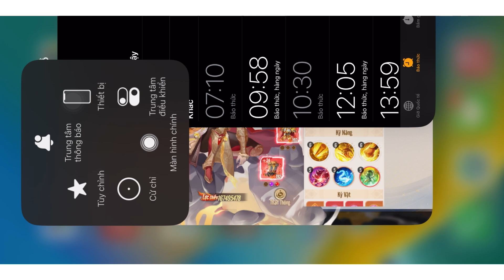Tây Du VNG | Reaction Mùa 4 LSV Cụm 1 Với Nhưng Trận PVP Nghẹt Thở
GROUP Cộng Đồng Tây Du VNG - Ký Ức Game